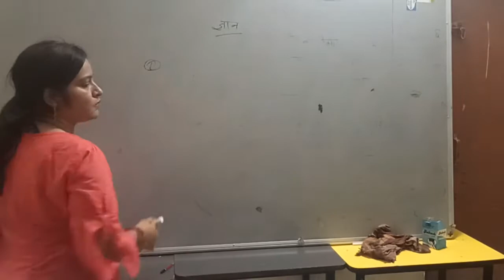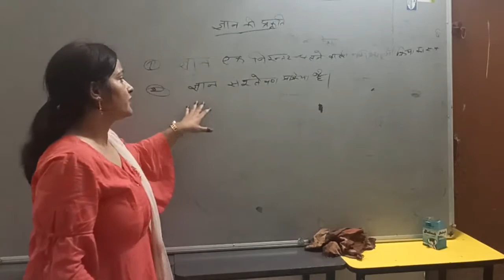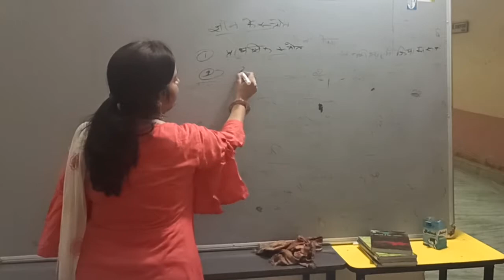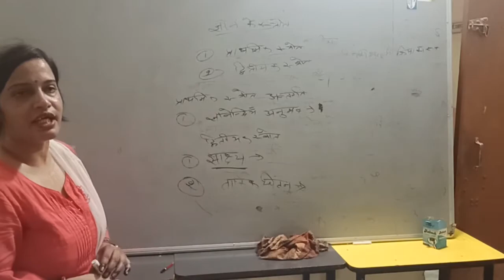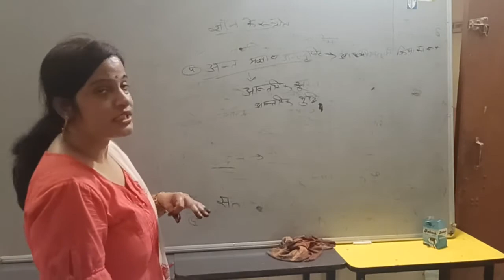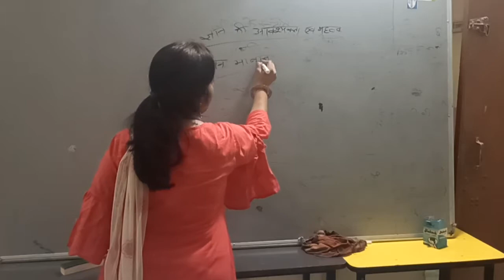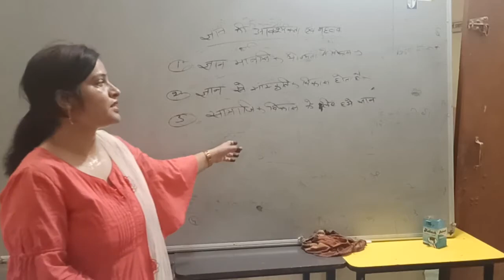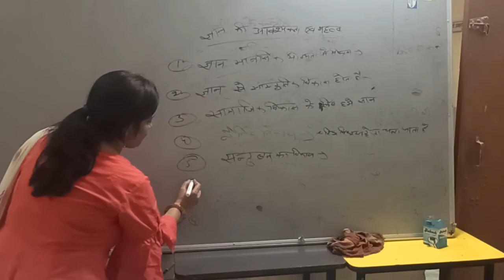Nature_of_Knowlege | ज्ञान_व_पाठ्यक्रम